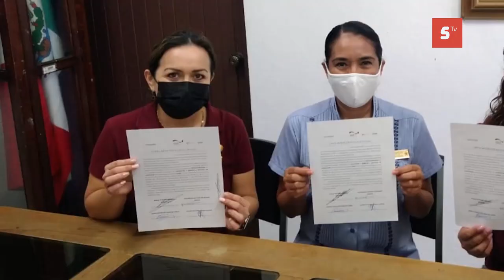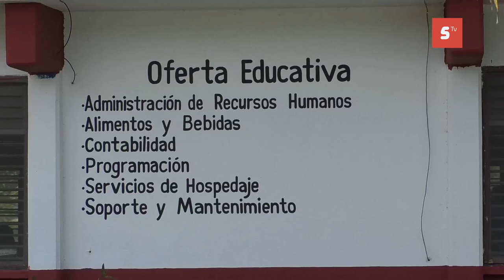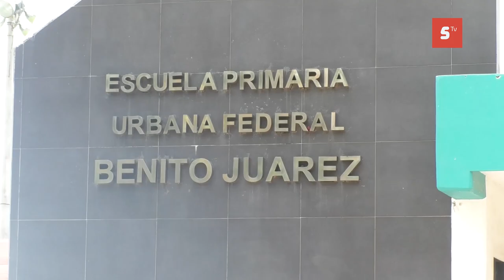Diputados aprueban ley de educación que beneficiará a matrícula escolar del nivel básico en Q. Roo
Diputados de la XVI legislatura aprueban ley de educación que beneficiará a la matrícula escolar del nivel básico en Q. Roo.